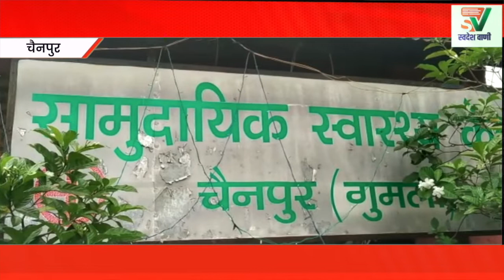Gumla || मोटरसाइकिल दुर्घटना में एक महिला की मृत्यु हो गयी